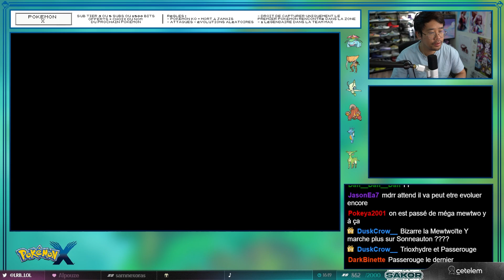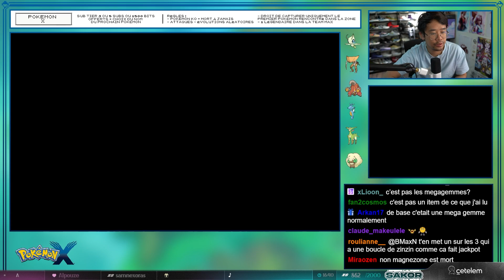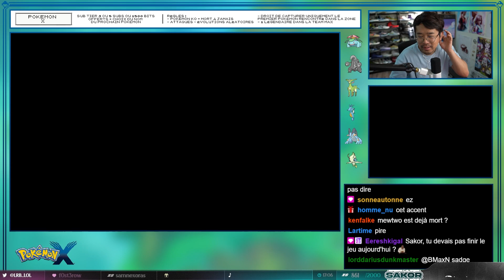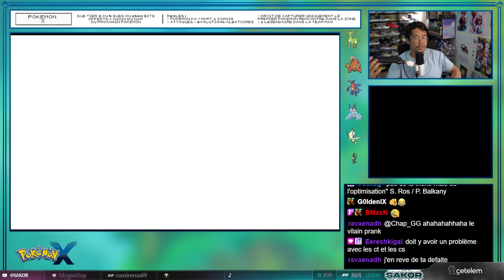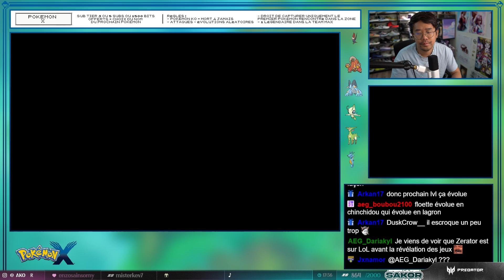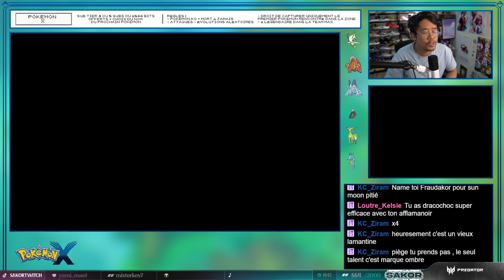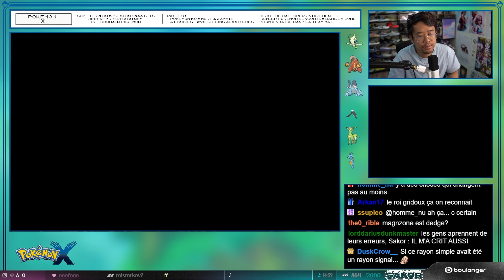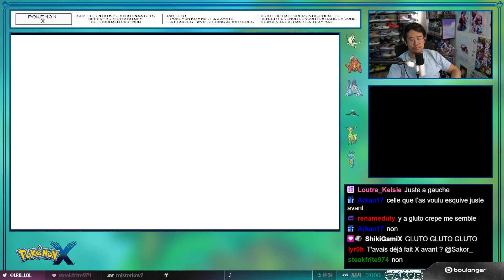MARATHON POKEMON : POKEMON X : ÉPISODE 12